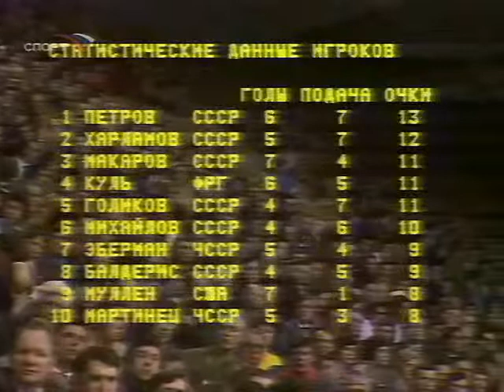1979.04.27. СССР - Чехословакия. Чемпионат мира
Матч чемпионата мира по хоккею 1979 года в Москве.

27 апреля 1979 года.

СССР – Чехословакия - 6:1 (2:1, 2:0, 2:0), Москва, Дворец спорта Центрального стадиона им. Ленина. 12000 зрителей.

Судья: Дж. Ниглс - Лютер (оба-США), Карлссон (Швеция).

СССР: Третьяк (Мышкин 47.37); И.Гимаев - Лутченко, Васильев - Бабинов, Билялетдинов - Первухин; Михайлов - Петров - Харламов, Балдерис - Жлуктов - С.Капустин, С.Макаров - В.Голиков - А.Голиков, Скворцов - Лебедев - А. Якушев.

ЧССР: Кралик; Бубла - Дюриш, Фигала - Кужела, Халупа - Дворжак, Каберле; Гавличек - Глинка - Поузар, М.Штястны - П.Штястны - А.Штястны, Мартинец - И.Новак - Эберман, Свозил.

Шайбы забросили: 1:0 - А.Голиков (Первухин, Билялетдинов, 05.40), 1:1 - Глинка (Поузар, 14.48-бол), 2:1 - Харламов (15.44), 3:1 - Макаров (Лебедев, 25.56), 4:1 - Капустин (Михайлов, 38.56), 5:1 - Петров (Михайлов, 40.42-мен), 6:1 - Харламов (Петров, Билялетдинов, 47.37).

Штраф: 14-10 - Петров (00.51), Бабинов (01.30), П. Штястны (01.30), Бубла (03.36), Якушев (13.06), Мартинец (18.01), Гимаев(20.45)., Макаров(29.15), Капустин(39.42), Капустин (42.19), А. Штястны (47.49), Каберле(49.32).

Лучшие игроки: А. Голиков - М.Халупа.

Сборная СССР - чемпион мира по хоккею 1979 года